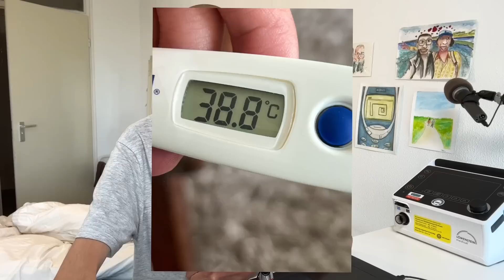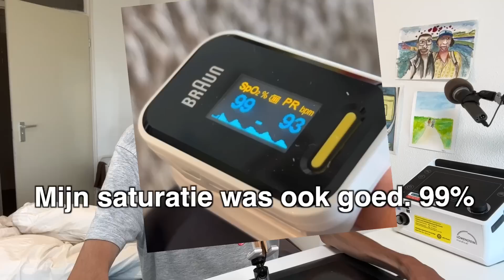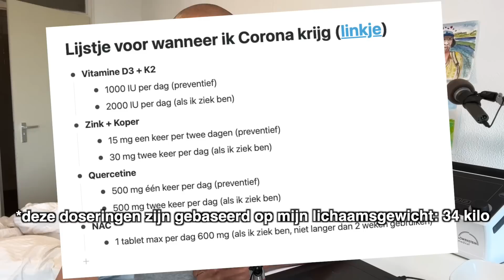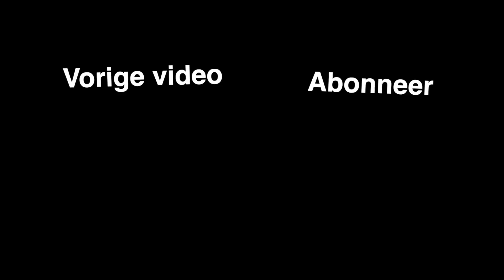Zo, dat hebben we ook weer gehad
NEXT

Cheers!
Percy & Iris